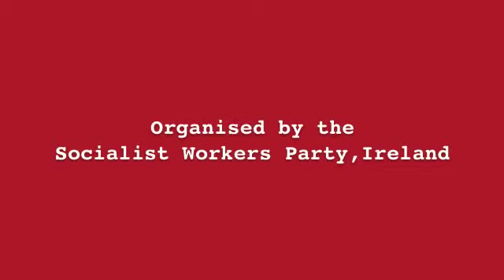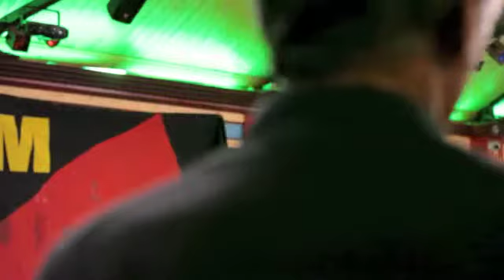Marxism 2014 In Pursuit of Justice, Eamonn McCann Marxism 2014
A Festival of Ideas and Resistance

Hosted by the Socialist Workers Party

14 - 16 November 2014

Teachers Club, 36 Parnell Square West, Dublin

A weekend of debate and discussion. Marxism 2013 will bring together hundreds of people from around the country to debate and organize resistance.